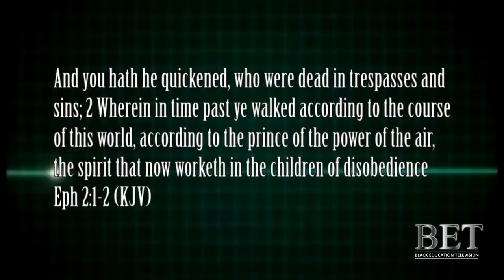Black Moses Speaks to Tribe of Judah